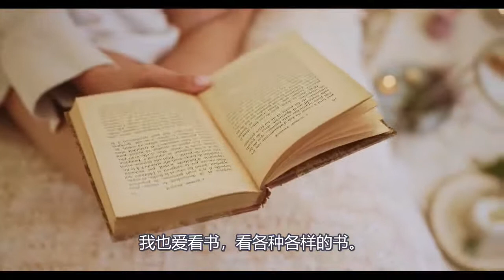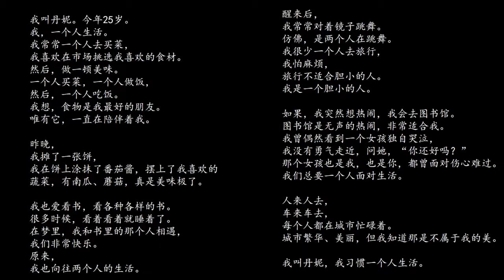Learning Chinese with you 陪你学中文// Chinese Listening#1 I'm Dan Ni 中文听力 1：我叫丹妮//一起练习中文听力吧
Hello everyone! Welcome to Teacher Little& Assistant Big. Let's practice Chinese listening today. We will know a girl's story, she is called Dan Ni.
大家好，欢迎来到小老师&大助教的频道。我们今天一起练习中文听力。我们会了解一个女孩的故事，她叫丹妮。